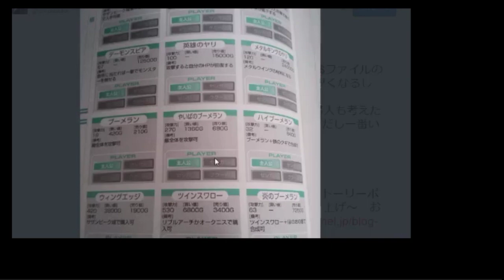ドラクエ8実況 拾わない買わないサイコロ縛り PART61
～縛り内容～
・アイテム拾わない&買わない
・スキルふりはポンゲルーレット方式(※サイコロに変更)

3DSリメイク版発売日までにクリア出来ればいいかな・・・
↑もう発売日＼(^o^)／ぷおー↑
OPのイラストを募集しております！